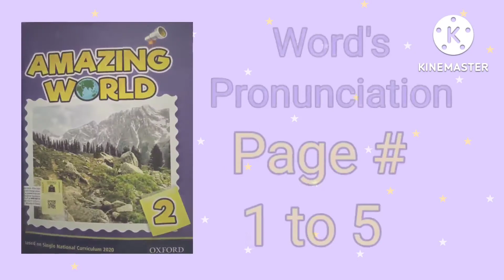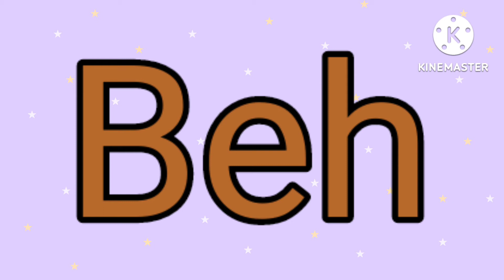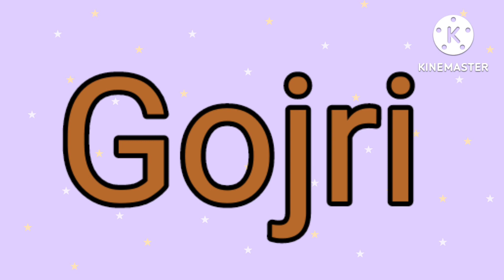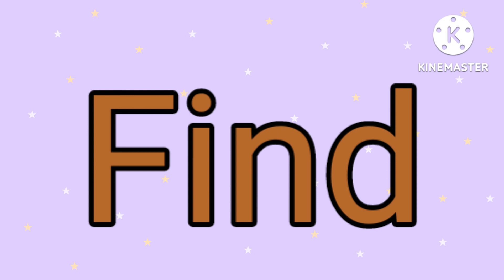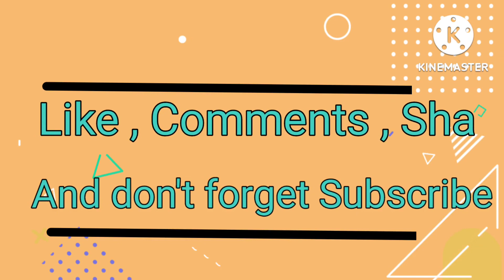Amazing World🌍Book 2 Oxford/Class2Amazing World Oxford/Ch#1Our Country Pakistan/Words Pronunciation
Amazing World 🌍 Book 2 Oxford
Class 2 Amazing World Oxford
Chapter # 1
Our Country Pakistan
Words Pronunciation

educational videos
science activities
class 2
maths videos
maths activities